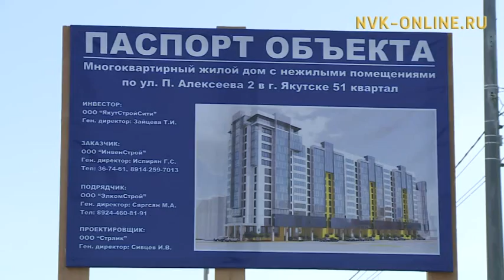Неудобное соседство. Жители центра Якутска обеспокоены строительством нового жилого дома